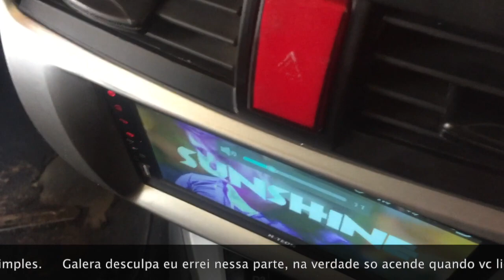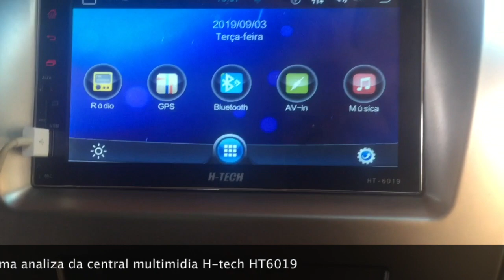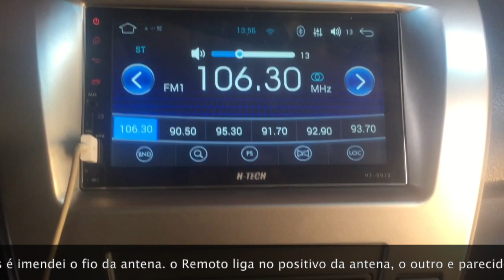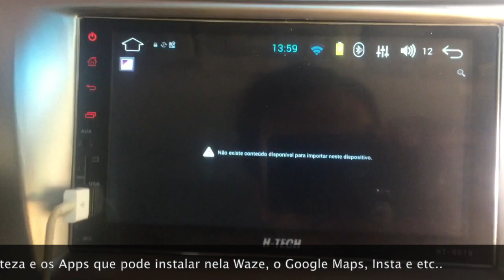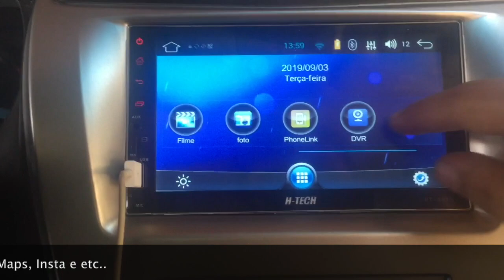Instalação Central Multimídia Android Honda City 2010,2011,2012 Controle de volante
Loja do canal Amazon
Compre o seu pela Amazon
Loja do Canal
10DMTUDOSOBRETUDO
Válido para compras à partir de R$ 499,90. Uso exclusivo na loja do canal
20DMTUDOSOBRETUDO
Válido para compras à partir de R$ 999,90. Uso exclusivo na loja do canal
===LocaWeb=== Serviços de internet
Nike
Cupom MegaMamute
PRIMEIRACOMPRA
GANHE50
===Cupom Camicado
CAMILOVERS
===Cupom PADO
PADO15OFF

Cupons lojas de moda
IRONBAG
IRONVIP10
Liquido
primeira10
Repassa
MODADOBEM15

=== Produtos com vídeos no Canal
Carregador Oivo Xbox
Balaça de Bio Impedancia
Pneu Xbri
Lustre Pendete
Acer Aspire
HD SSD
Lava-Louças
Lava e Seca
Aspirador Eletrolux
Maquina Corte Plasma
Cafeteira Hamilton Beach
Cervejeira Consul
Geladeira Panasonic
Steck IDR
Maquina de Solda ESAB
Ar-Condicionado Samsung
Locaweb ajuda transformar seu negócio!

Nike
Cupom MegaMamute
PRIMEIRACOMPRA

===Cupom Camicado
CAMILOVERS

===Cupom PADO
PADO15OFF

Veja as ofertas que selecionei para você!

Smartphone Samsung Galaxy M53 5g 128 Gb 6.7" Azul

Carregador Oivo Xbox
Pneu Xbri
Lustre Pendete
Acer Aspire
HD SSD
Lava-Louças
Lava e Seca
Aspirador Eletrolux
Maquina Corte Plasma
Cafeteira Hamilton Beach
Cervejeira Consul
Geladeira Panasonic
Steck IDR
Ar-Condicionado Samsung